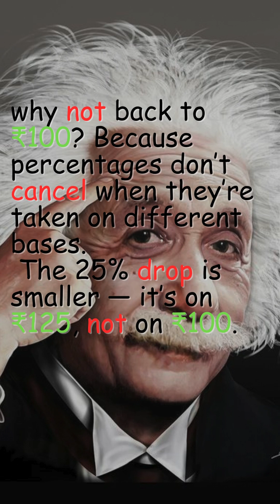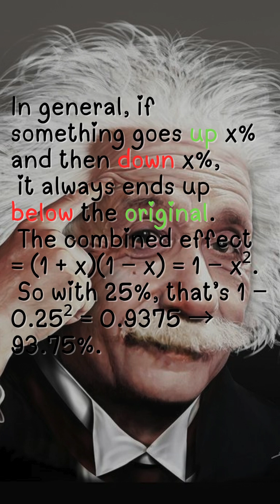The 25% Trap: Why Price Up 25% + Down 25% NEVER Returns to Original! S1 Q29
Ever heard someone say, "It went up 25% and then down 25%, so it's back to normal"? Think again — Math says NO!

In this eye-opening video, we expose the Percentage Trap with a simple ₹100 shirt example:
🔹 Start: ₹100
🔹 +25% → ₹125
🔹 -25% → ₹93.75 (NOT ₹100!)
Why?

The second 25% is calculated on ₹125, not the original ₹100. Percentages use different bases, so they don’t cancel out.

The Math Behind It:
Combined effect = (1 + x)(1 − x) = 1 − x²
For x = 0.25 → 1 − 0.25² = 0.9375 → 93.75% of original

This isn’t just about shirts — it applies to stocks, salaries, discounts, crypto, taxes, and more!

💡 Key Takeaway:
"Up x% and down x% = Always LESS than original."

Stop falling for the illusion of symmetry in percentages. Share this with anyone who thinks math is "just common sense"!

👉 Like if you’ve been tricked by percentages!